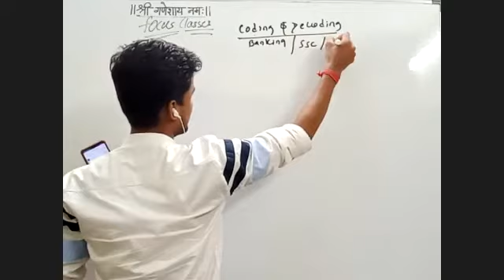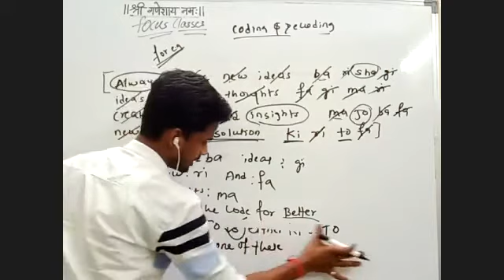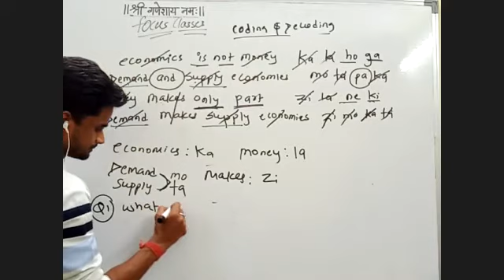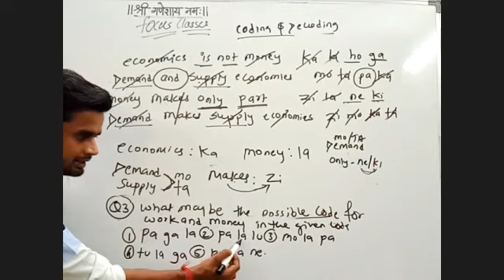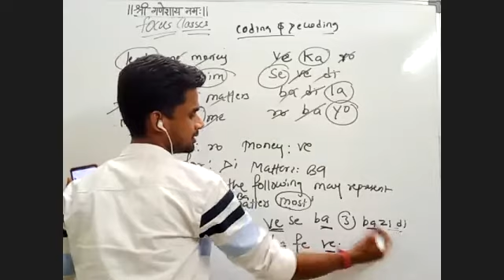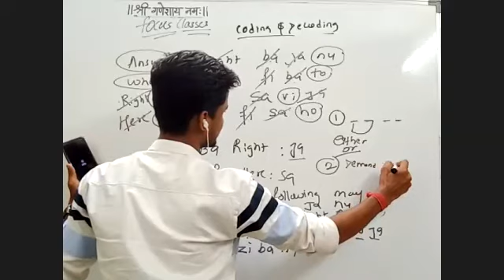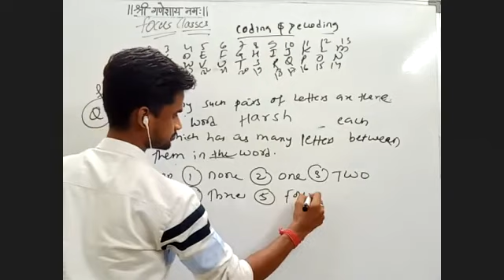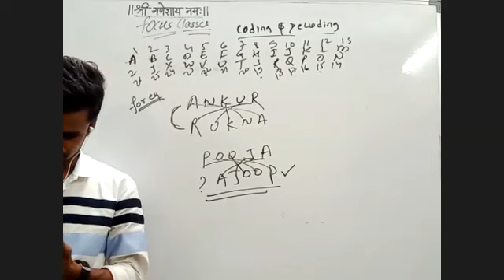| REASONING | CODING DECODING |